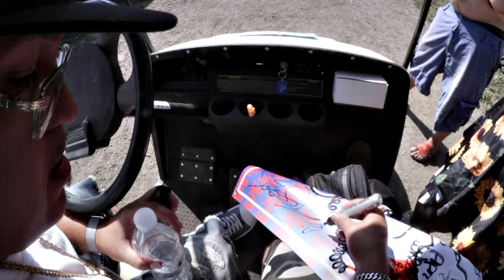DJ Clay - "A Day In The Life Of..." Vlog Ep. 1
This is the 1st of many to come Vlogs from DJ Clay. he will be showing you what he's never shown his fans before. a day in the life of and everything that he does behind the scenes , from producing, writing, performing, building his empire along side of his team and a lot of dope stuff in general that you may not know (or seen) before now.  in this episode we journey with clay throughout 3 days of the 21st annual gathering.